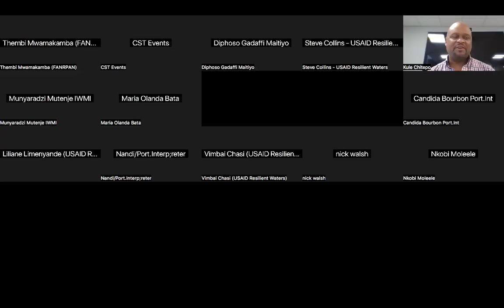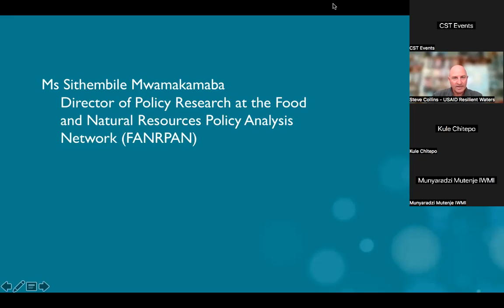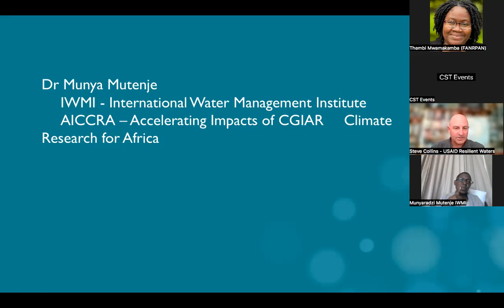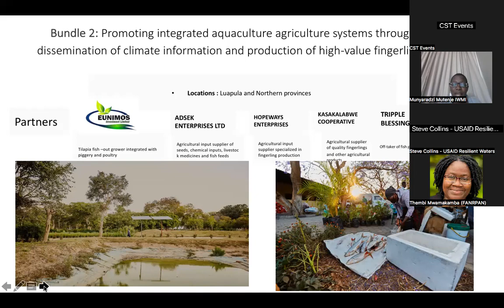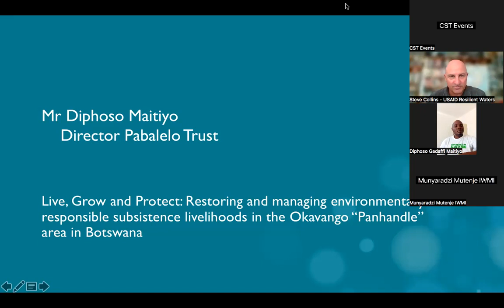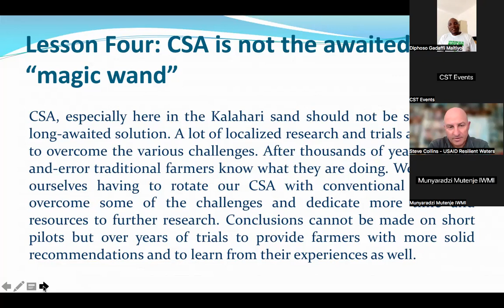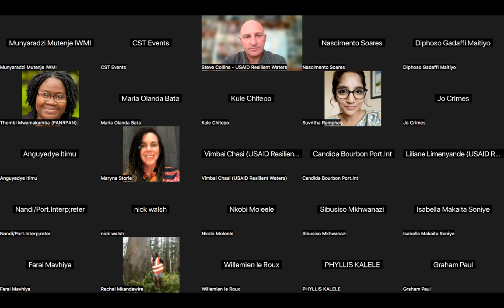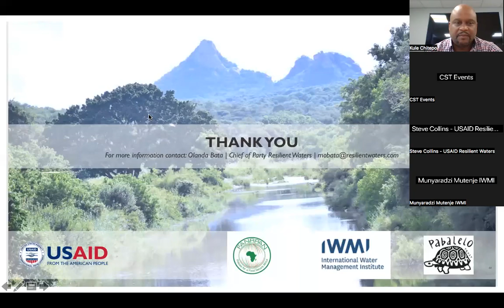Promoting Climate Resilient Small-Scale Agricultural Practices: Lessons from Southern Africa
Rural households in Southern Africa face increasing food insecurity as a result of climate change which affects the water cycle and rainfed crop production. Most Southern African small-scale farmers are women who plant low nutrient-rich maize and rely on rain which has become unpredictable. Resilient Waters and partners built the capacity of small-scale rural farmers to produce more and diversified food crops using (i) water-efficient approaches, (ii) agro-ecology that mixes different crops, and (iii) minimum tillage aimed at protecting sensitive crops from increasing heat and promoting better nutrition. In this webinar Resilient Waters and its partners reflect on lessons learned while implementing these innovative rural development interventions.